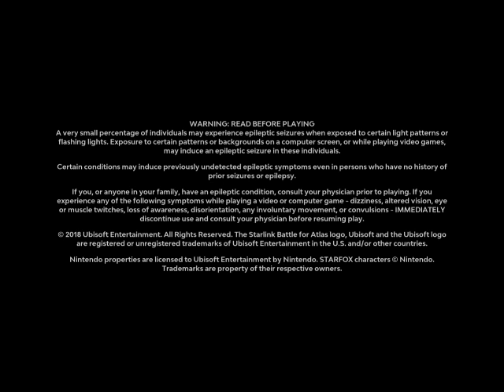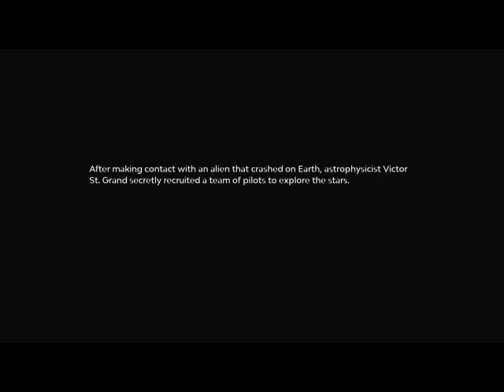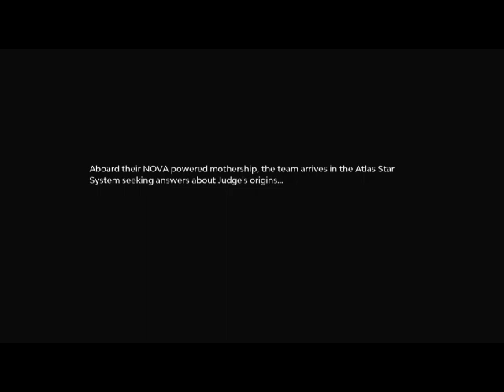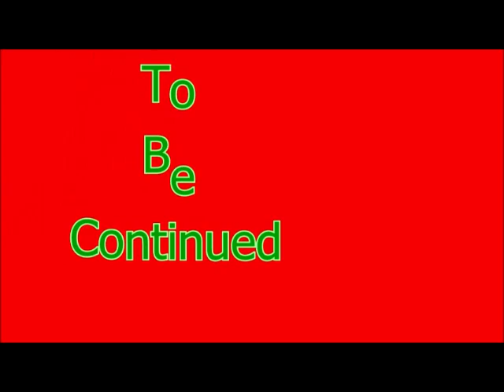Starlink Battle for Atlas Episode 1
Family Friendly Gaming is pleased to share this game play video for Starlink Battle for Atlas.